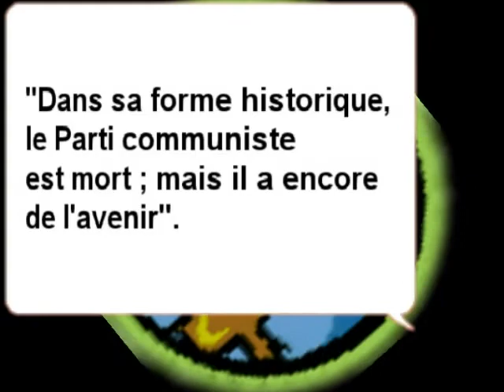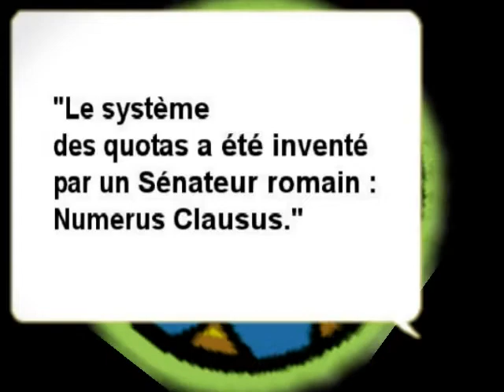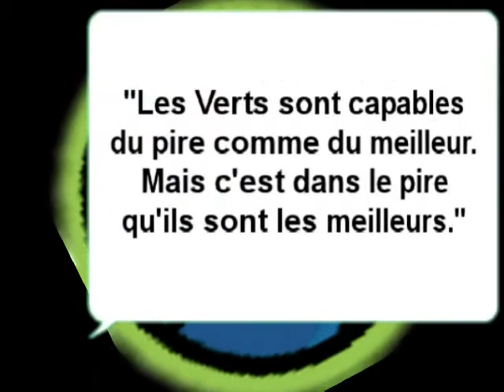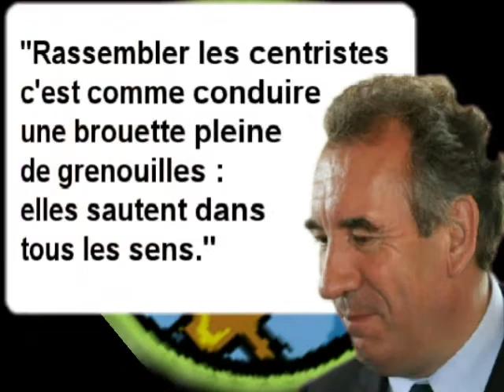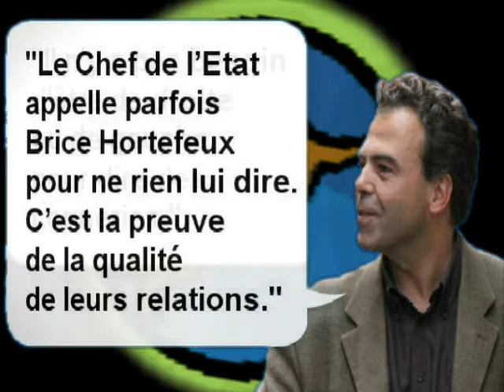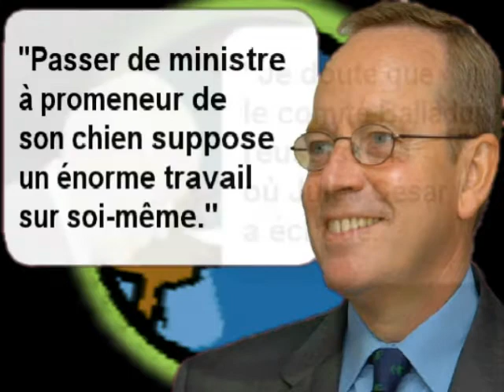LAPSUS CRETINAE _ partie 1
Produit avec CyberLink PowerDirector 9 compilatiob de photos de nos dirigeants acec les bourdes qu'ils ont pu dire !